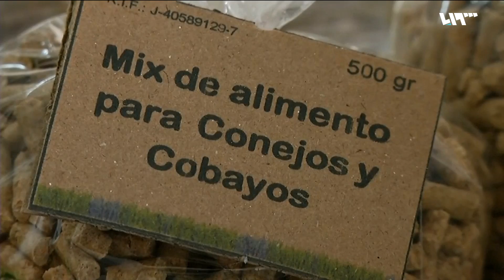بطولة العالم بالسرعة للحلزونات! | لم الشمل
تتوقف فقرة "مشكل ملون" اليوم في خبر طريف عند بطولة العالم في السرعة للحلزونات، والتي تقام سنوياً في بريطانيا، حيث تنافس فيها أمس السبت عدد من الحلزونات، ليحصل الفائز على كأس مملوء بالخس كمكافأة له.